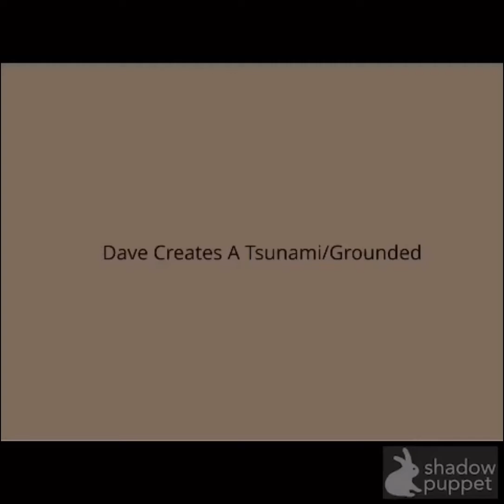Dave Creates A Tsunami/Grounded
Dave was bored they wonder what I should do, Then Dave is at the street then they create a tsunami, then the giant water is coming, Meanwhile watching the breaking news, and the Wrigley Family talks they doing a tsunami and everyone Grounds Dave.

Fan Mail:
75 S Franklin Turnpike
Ramsey
New Jersey
07446